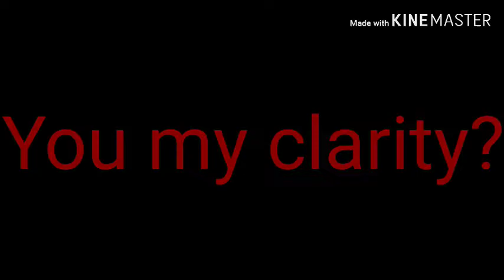Clarity Meme! ( Gacha Life )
I know I've been gone for a very long time but hey! I'm back now!